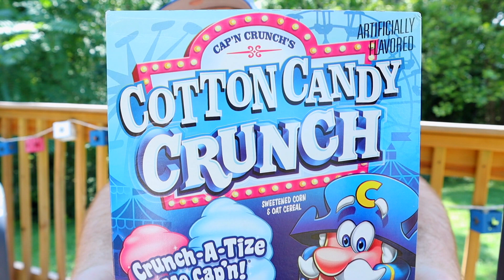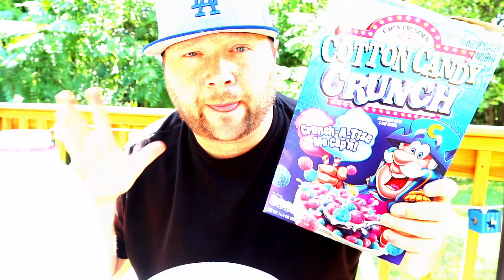Captain Crunch's Cotton Candy Crunch Cereal | Food Review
Trying out Captain Crunch Cotton Candy Cereal. Spoiler alert I was blown away.